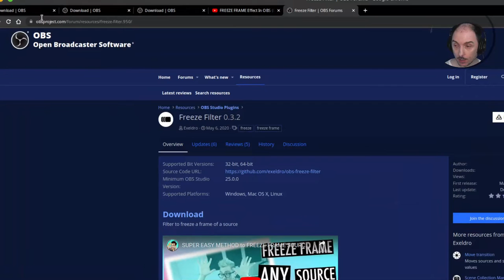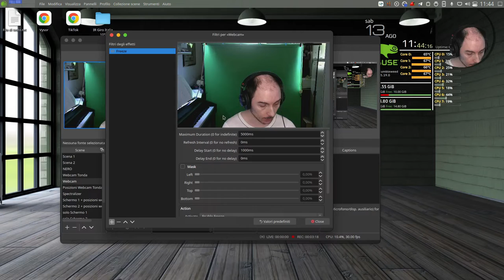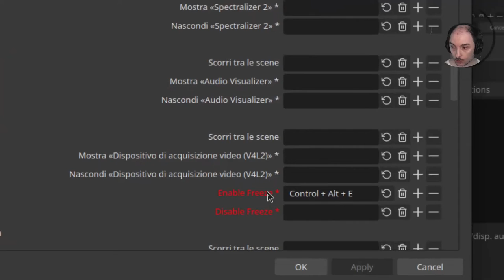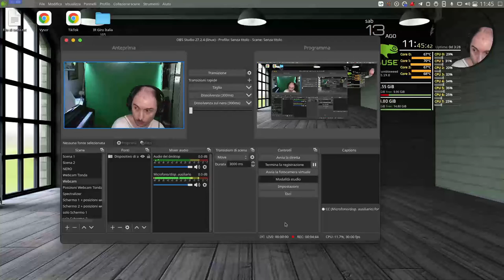Corso OBS-STUDIO 25- Freeze